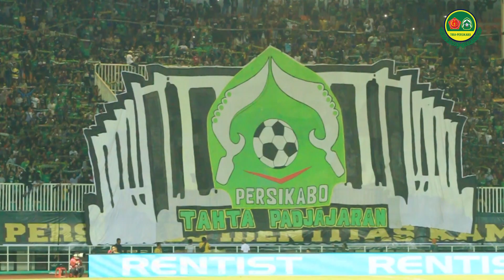Match Day 17 vs Borneo FC